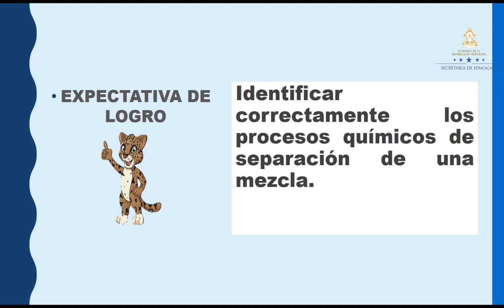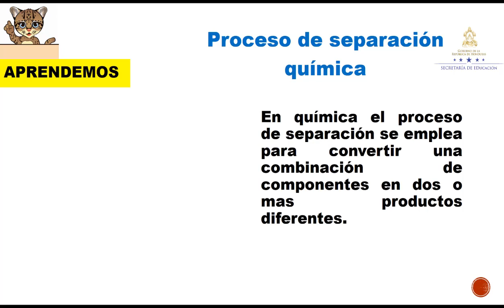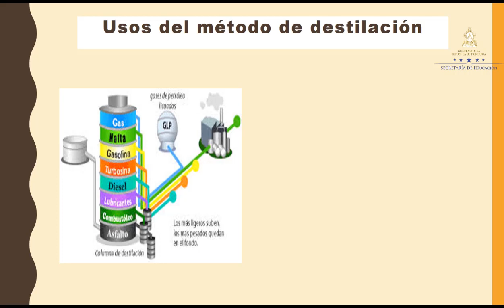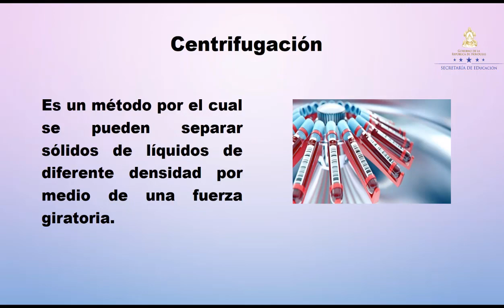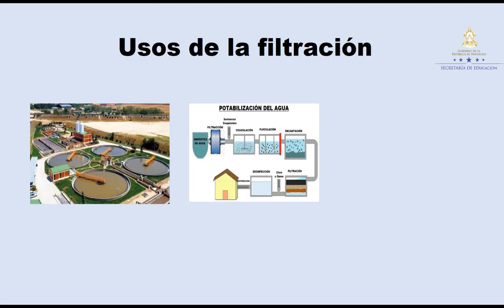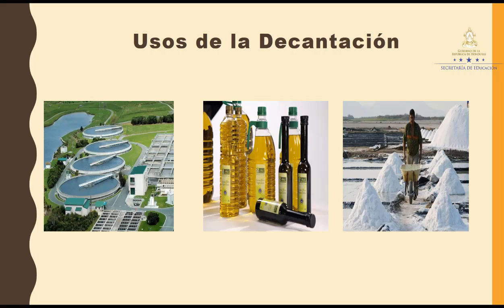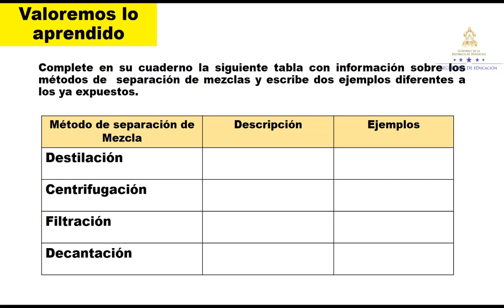Filtración y decantación – Séptimo Grado – Ciencias Naturales